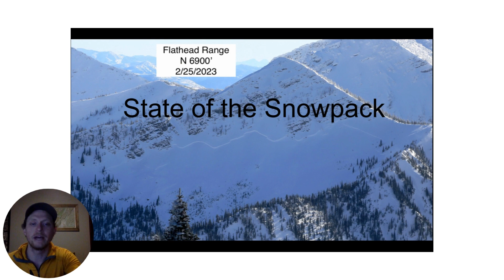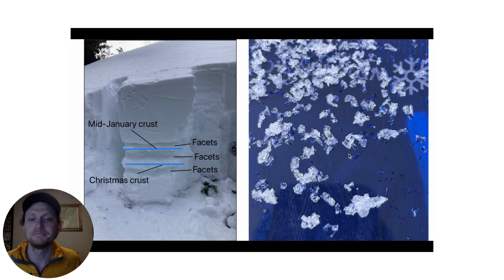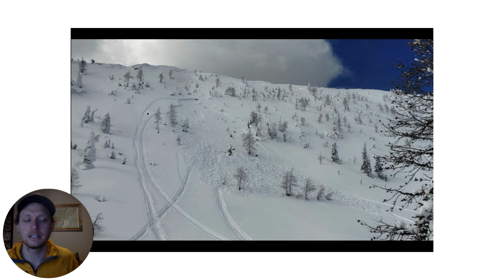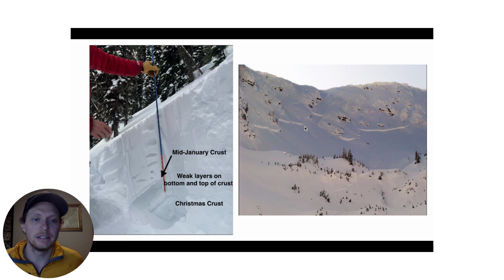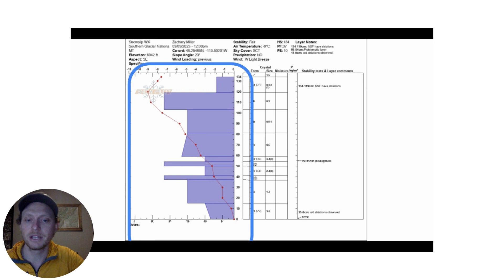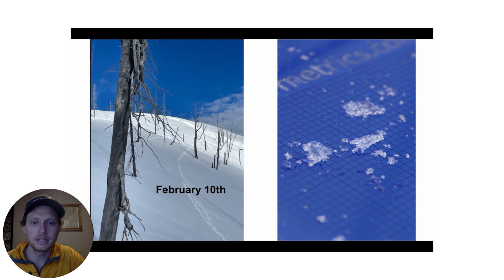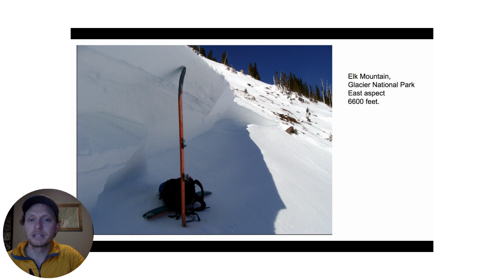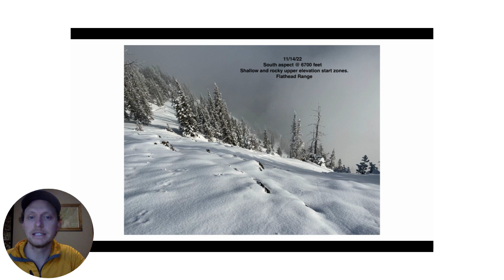State of Snowpack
Here is a recording of the State of the Snowpack. Recorded on March 19, 2023.